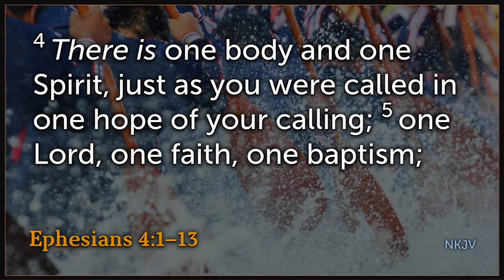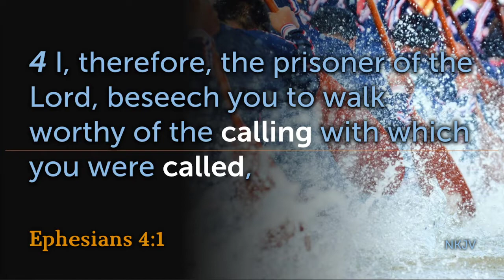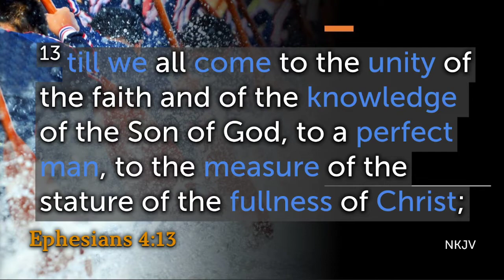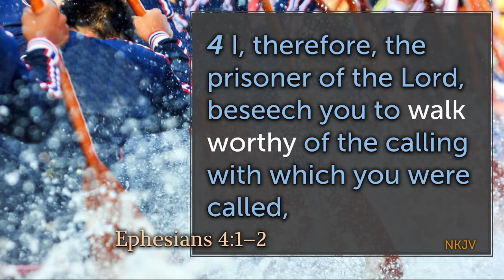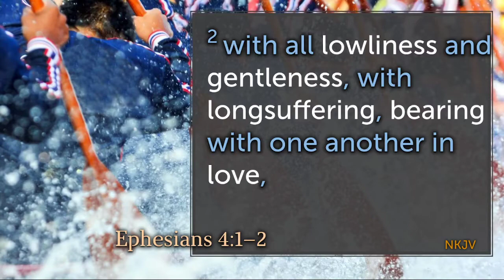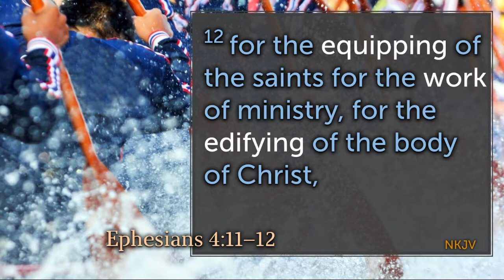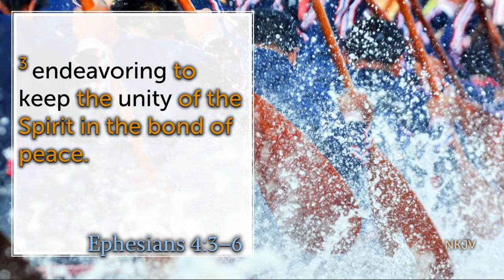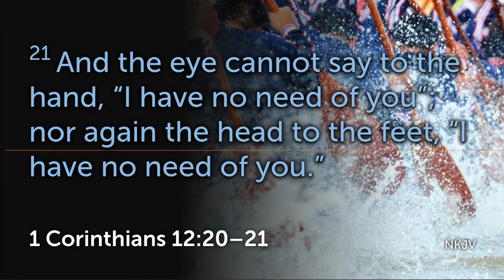How We Should Move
Have you been "Making Moves", but not getting anywhere? Maybe you haven't been moving in the right way. Many moving parts must be moved as one unit. Unity is key to the success of any growth and development. Learn how to make moves God's way and see the difference it makes in the impact you have on others. Check this out!

at 9:45 AM PT.